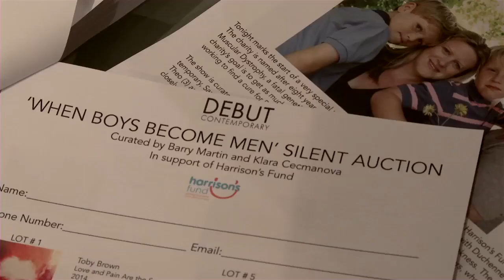Michelle Hold at Debut Contemporary December 2014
"When boys become men" curated by Barry Martin helping  Harrison's Fund . The exhibition shows artworks of 30 artists created for this event @Debut Contemporary Notting Hill London december 3rd 2014 - january 31 2015